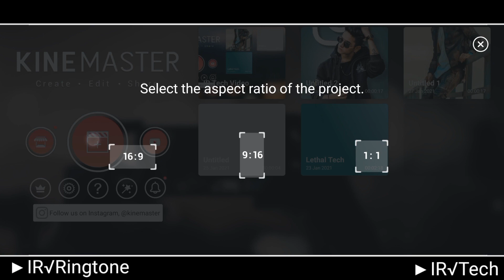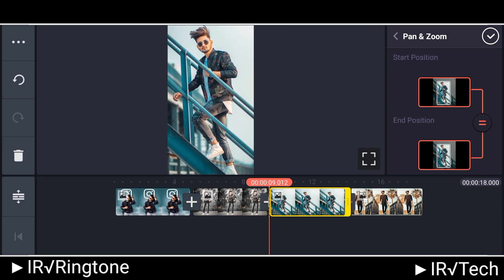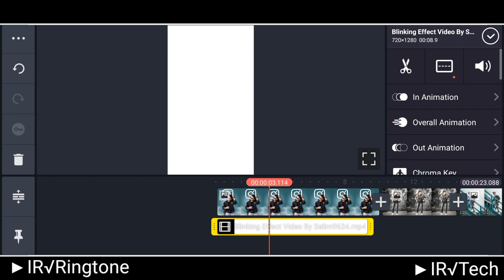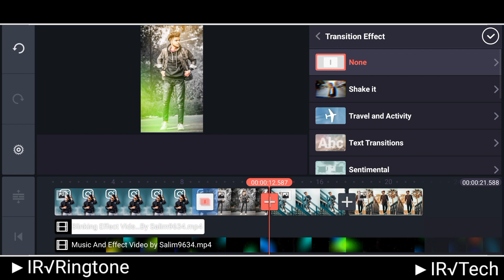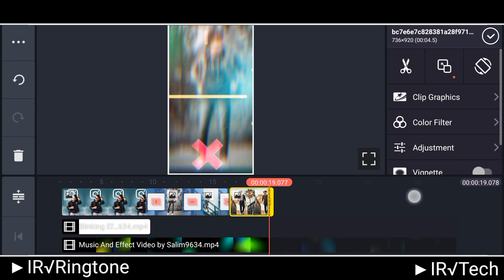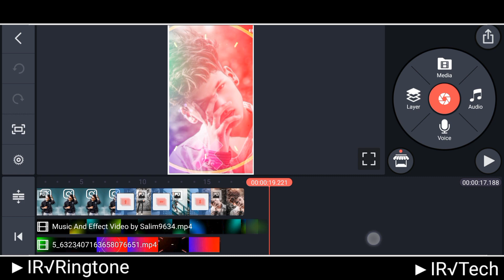How To Make Trending WhatsApp Status Video Editing | Status Kaise Banaye | Shake Effect Status Video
About this Video : How To Make Trending WhatsApp Status Video Editing | Status Kaise Banaye | Shake Effect Status Video

Follow me and you can ask anything

Join My Telegram Id Daily Update New Meterial

Hip Hop Instrumental Background Music Credit

1 How to make shake Effect whatsApp Status video Editing 2020

2 shake Effect Status video Editing

3 shake Status Status kinemaster

4 whatsapp Status editing

5 how to make shake Effect in Kinemaster

6 light Effect Status editing

7 photo shake effect status editing

8 kinemaster status editing

9 light motion shake effect status editing

10 shake effect

11 status editing

12 whatsapp status editing

13 new shake effect status editing

14 whatsapp status kaise banaye

15 trending shake effect status editing

Thanks For Waching  And Sharing